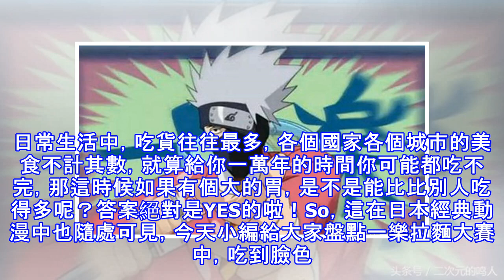火影忍者：一樂拉麵大賽，吃到臉色發藍，鳴人30碗僅排第二！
日常生活中，吃貨往往最多，各個國家各個城市的美食不計其數，就算給你一萬年的時間你可能都吃不完，那這時候如果有個大的胃，是不是能比比別人吃得多呢？答案絕對是YES的啦！So，這在日本經典動漫中也隨處可見，今天小編給大家盤點一樂拉麵大賽中，吃到臉色發藍，鳴人30碗僅排第二！第一名有點吃驚 《火影忍者》每次見到木葉村吃貨都會想起秋道丁次，胖紙的實力不是蓋的，想要跟他比，就得胃比他大比他能吃！終於有一天，木葉村裡開始舉行一場大胃王比賽，比賽的食物就是出場次數  最多鳴人最喜歡吃的一樂拉麵。所以，吃貨們都積極報名參加比賽！  出場第一位: 油女志乃 火影里油女志乃在戰鬥中擅長操作大量小動物進行攻擊，從來...
源: pixpo